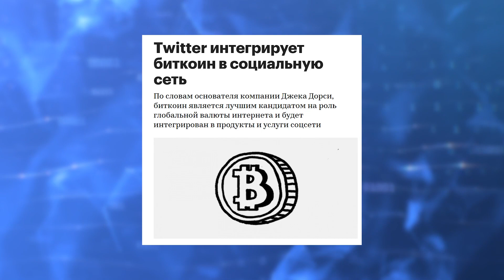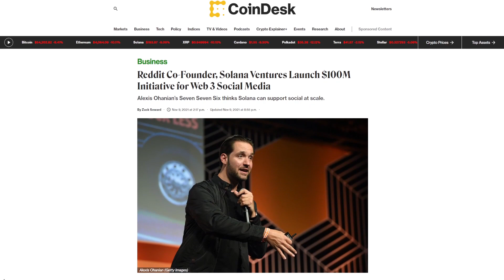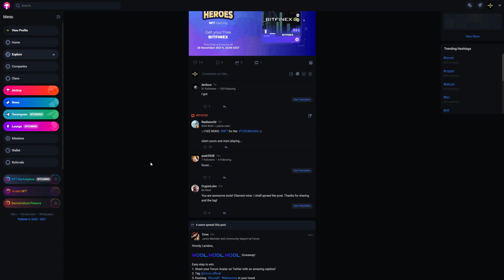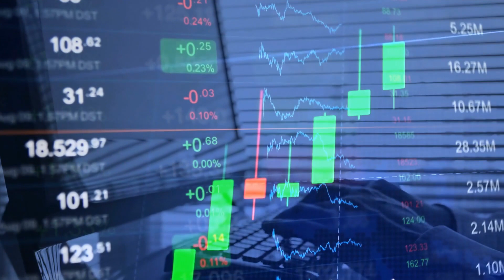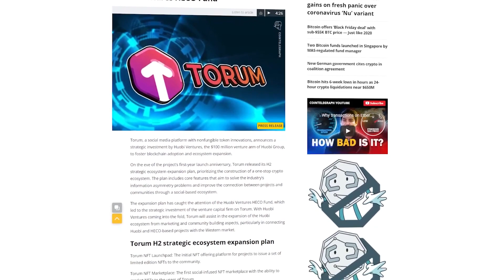Обзор проекта Torum / революционная экосистема SocialFi Metaverse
Причем проект уже официально запущен. Конечно, пока что в нем реализованы не все функции, однако он уже имеет 170 000 зарегистрированных пользователей.

♻️ BSC: 0xc9b9d1779fef0132c3046d83daf23eea821929ea
♻️ TRX: TLiJYVrsduUCq8optYxAvgywPi6HuGwmVJ
♻️ BTC: 1DURNSut2rVWVk31qZj5L18GhS4N7vge5w
♻️ ETH: 0xc9b9d1779fef0132c3046d83daf23eea821929ea